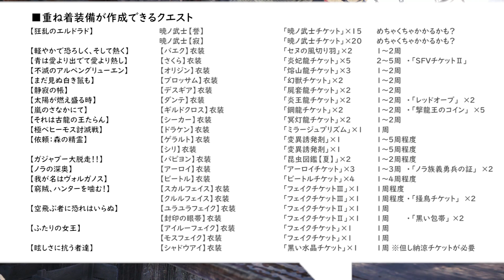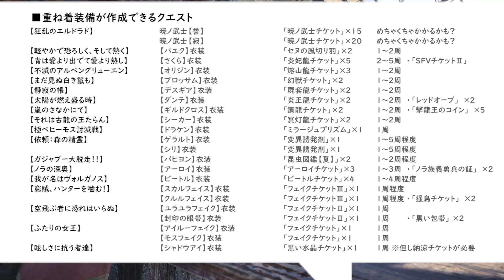【MHW】必見！2年目のアステラ祭りで作成できる強力な限定武器や防具や期間限定イベントクエストまとめ！復帰勢もおすすめ【モンハンワールド】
モンスターハンター元ガチ勢、現エンジョイ勢の女がお届けする、HD画質のモンスターハンターワールド実況！
「MONSTER HUNTER WORLD」動画はSSD換装済みPS4Proでプレイ中
換装したSSD

歴戦イビルジョー対策で今から間に合うランス入門！初心者向けの操作方法と装備の解説
必見！アステラ祭り【納涼の宴】で実装する新武器や復活するコラボ装備、重ね着装備と効率が良いおすすめ期間限定クエスト28選
知って得する小ネタ情報13選「宝玉や紅玉、竜玉が確定で入手可能」「装衣の隠された能力」「ムービースキップ」「激運チケットの効果」等
誰でも簡単に超火力で強い！マムタロト戦で猛威を振るう弾丸節約ライトボウガン「エンプレスシェル・冥灯」装備紹介

・MH2からプレイ、モンハン歴12年
・MHX裸縛りでソロエンディングまで